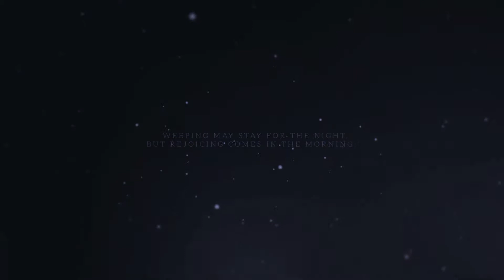[ANGESPIELT] Pinstripe (Adventure) | Deutsch [HD]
• GAME: Pinstripe
• GENRE: Adventure
• RELEASE: 25. April 2017
• ENTWICKLER: Thomas Brush
• GESPIELT MIT: Maus & Tastatur
• KAUFEMPFEHLUNG: Nur Bedingt!

♫ Endcard Musik
→ Thomas Brush - Main Menu (Pinstripe OST)

🔻 M E I N   L I N K S 🔻